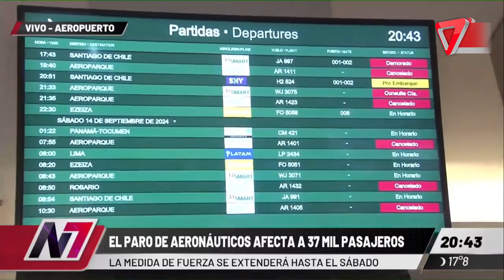Se cancelaron más de 300 vuelos de aerolíneas argentinas